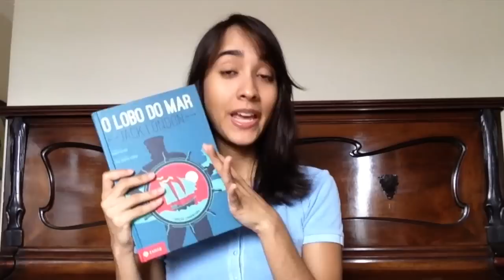Livro: O Lobo do Mar